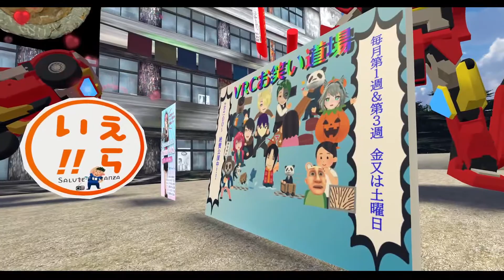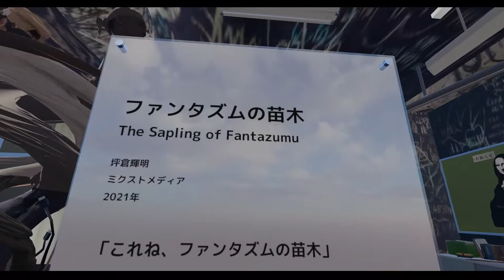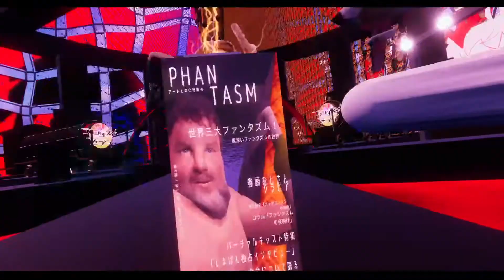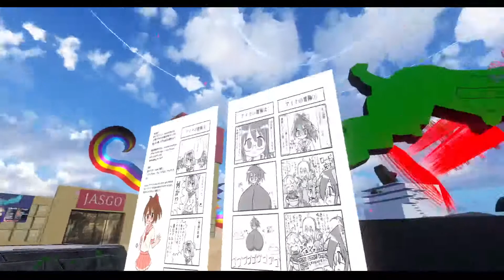Fantazumu Seven - A reckless trip to the chaos ("Ambadadder" Official Livecast)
Not knowing what to encounter, we'll be taking a deep dive into a mysterious event, Fantazumu Seven.

Can you withstand the chaos you will be witnessing?

Please note that most of contents in this worlds are in Japanese.

Note: While musical works present in the world are cleared for use in the world, due to difficulty handling them in the livestream context, I will be omitting some of the tracks.